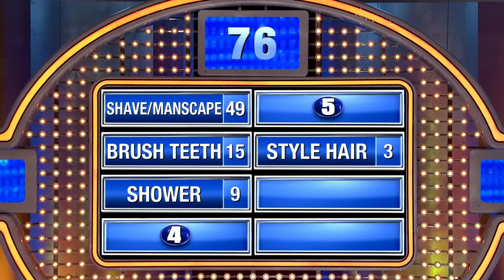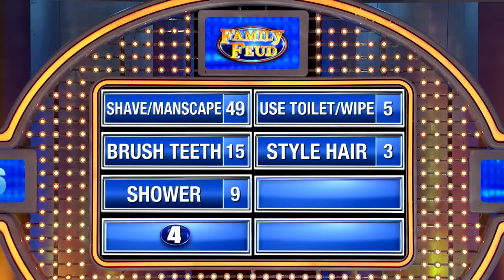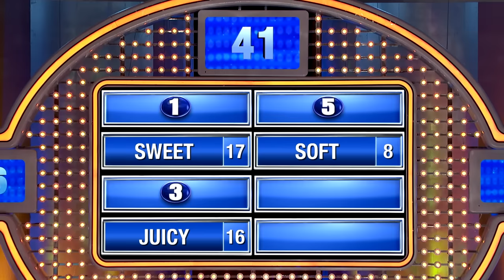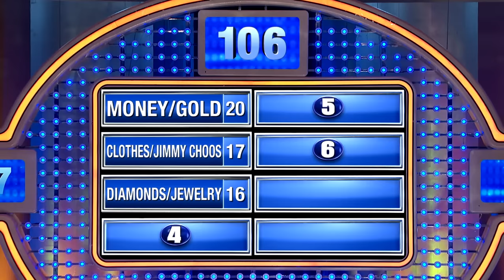Tyler "NINJA" Blevins plays the Feud! | PART 2/4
In honor of Fortnite superstar Tyler "Ninja" Blevins’ upcoming appearance on Celebrity Family Feud, check out the Blevins family’s epic run on syndicated Family Feud way back in 2015! After crushing Fast Money in game one, can Ninja and his brother Chris repeat their performance for another $20,000??